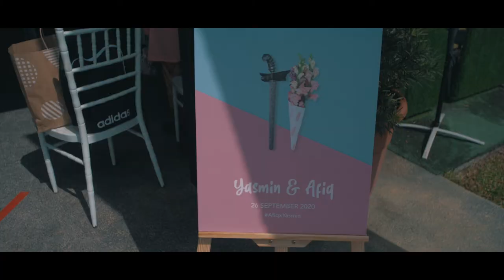normaBAHARU - YASMIN | AFIQ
Majlis Pernikahan Yasmin & Afiq...